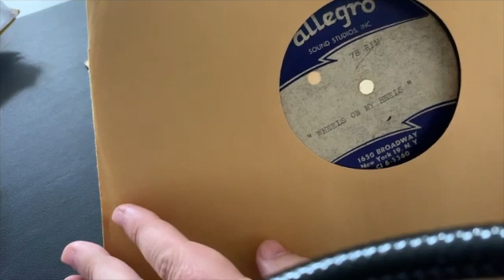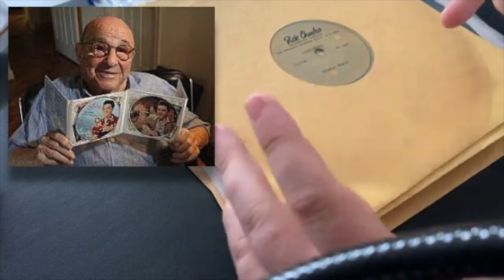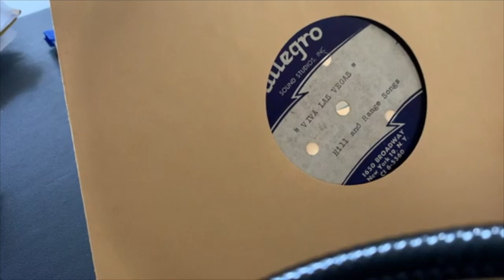New Elvis Movie Song Discovery?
Could this be a new song from an Elvis Presley movie?